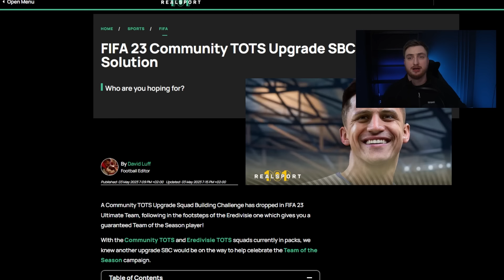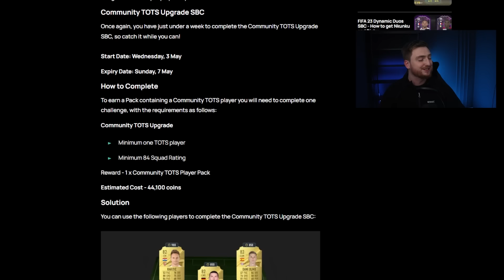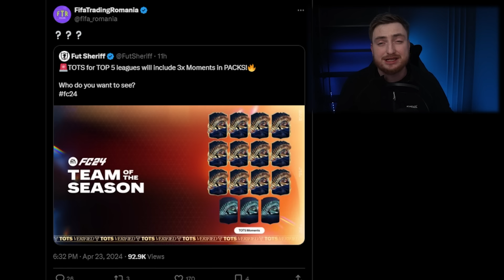PRZECIEKI TOTS PREMIER LEAGUE! DZISIAJ GWARANT? EA FC24 ULTIMATE TEAM